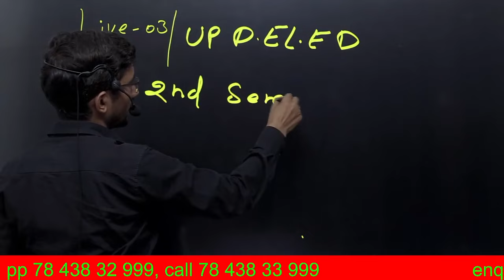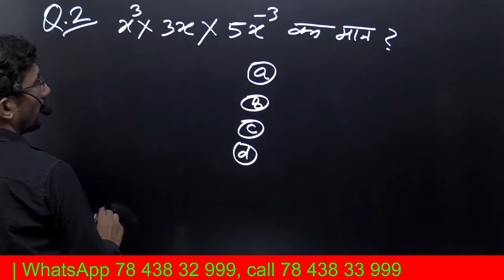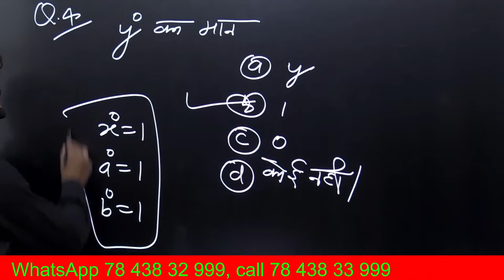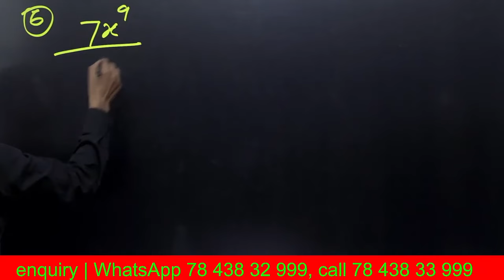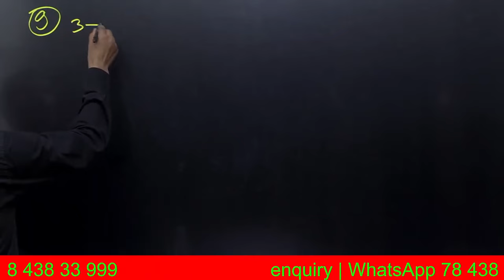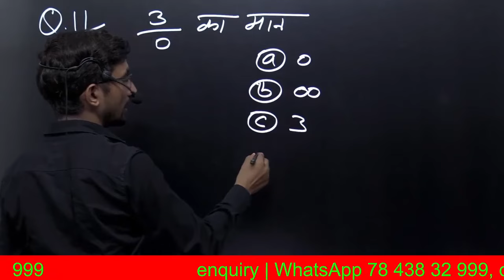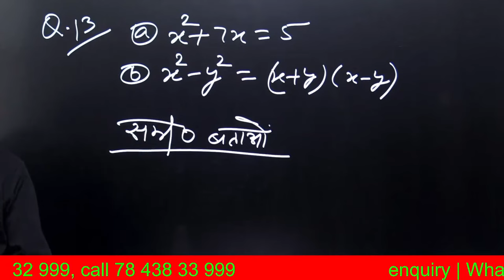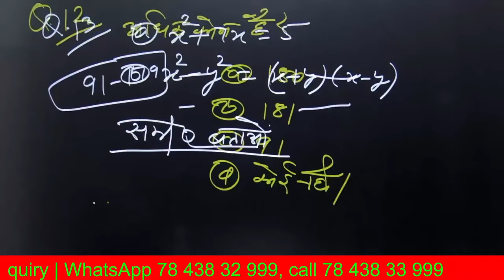UP Deled 2nd sem Maths |Revision Class Part 3